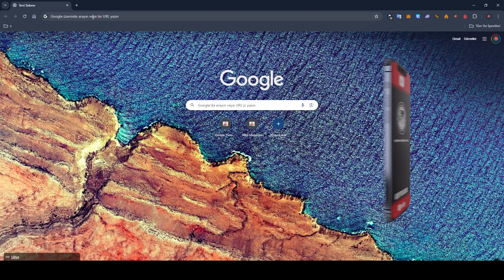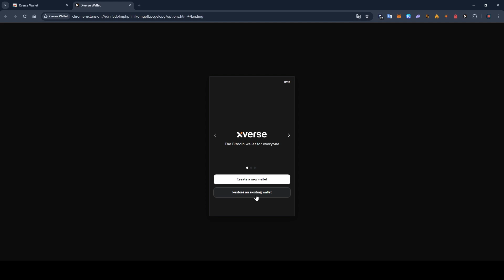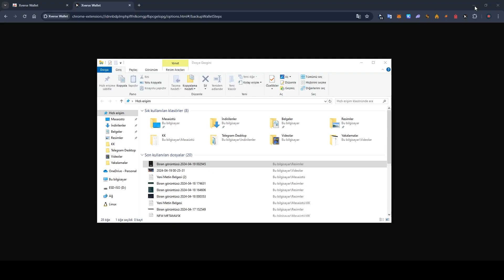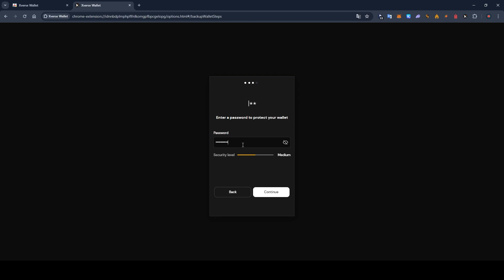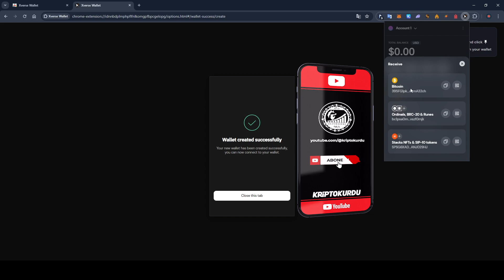XVERSE Cüzdan (Wallet) Kurulumu | 2024